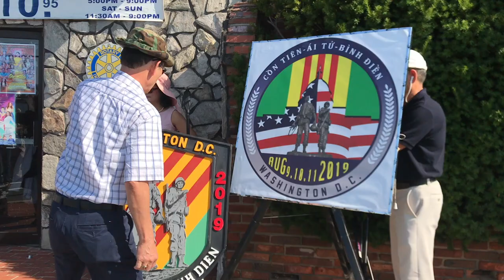VATV | Phỏng Vấn Đặc Biệt Mục Sư Ngô Đắc Lũy - Phần 1